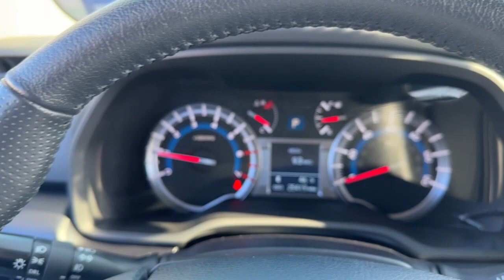2019 Toyota 4Runner TRD Off-Road Premium Arlington Heights, Buffalo Grove, Des Plaines, Skokie,...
Pre-Owned 2019 Toyota 4Runner TRD Off-Road Premium available at McGrath Arlington Kia located in 1400 E. Dundee rd, Palatine, IL, 60074.

Please mention the stock# PV03856 when you contact the dealership for this vehicle.

Go home happy with the  2019  Toyota 4Runner.  This rugged 4Runner delivers serious off-road capability, a comfortable interior, and family-friendly praciticality. Enjoy the great outdoors like never before in this astonishingly versatile vehicle. These are just some of the great options this vehicle comes with: Keyless Entry, Satellite Radio, Heated Mirrors, Fog Lamps, Back-Up Camera, Aluminum Wheels, Alarm, Electronic Stability Control, Steering Wheel Audio Controls, Power Driver Seat. Feel prepared for every adventure in this capable 4Runner. Treat yourself to a test drive today. Our staff will toss you the keys and give you an outstanding customer experience.